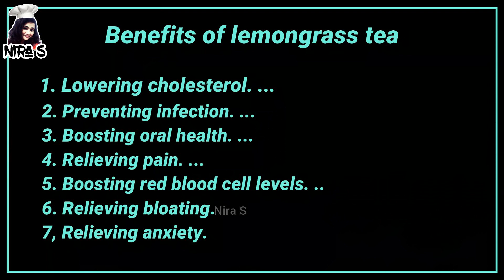කිරි තේ එකට මේ ජාති දෙක දාලා හදන්න | ලෙඩ ගණනාවකට සුවය දෙන පෝෂණීය කිරි තේ එක | lemongrass milk tea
රසට වගේම ගුණට කිරි තේ එක හදන්න. වෙනස් ක්‍රම ගණනාවක් මම ගෙනාවා. මේකත් එක ක්‍රමයක් ඉතින් ඔයාලට කැමති විදිහකට හදා ගන්න ක්‍රම මග්‍රෙ චැනල් එකේ තියනවා. වීඩියෝ එක බලලා චැනල් එක සබ්ස්ක්‍රයිබ් කරලා බෙල් බට්න් එක ක්ලික් කරලා තියා ගන්න.එතකොට වීඩියෝ දාපු ගමන් ඔයාලට මැසේජ් එකක් එනවා.
හැමෝටම බුදුසරණයි!!

තව මගේ කිරි තේ රෙසපි ගොඩක් තියනවා. කැමති එකක් බලලා හදලා බොන්න

2. how to make saffron milk | 3 recipes | සැෆ්‍රන් කිරි හදන ක්‍රම 3 ක් | කුංකුම milk recipe sinhala